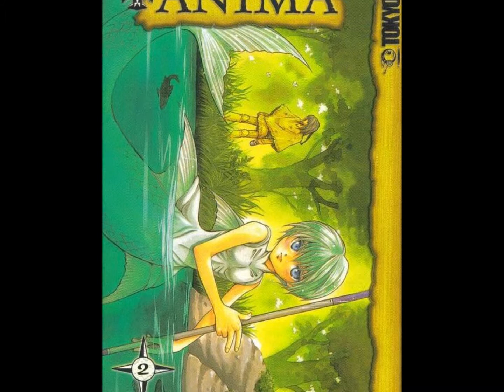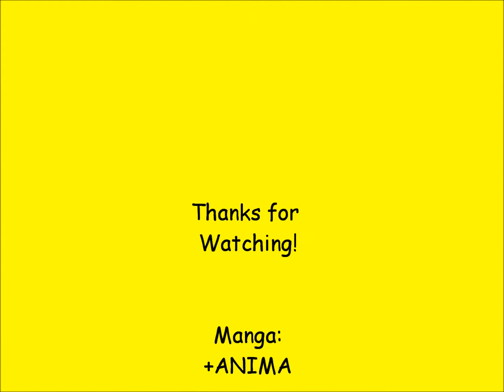+ANIMA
This is the Manga +ANIMA!!!
Artist: Aura Dione

The pics are from zerochan.net